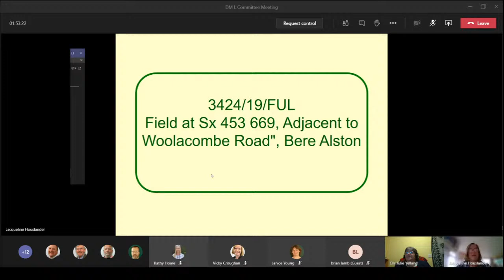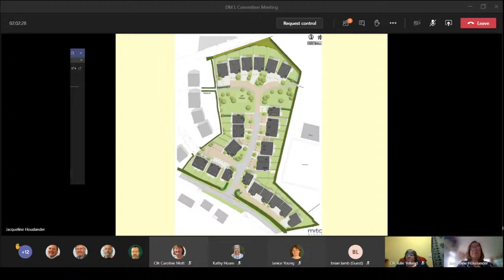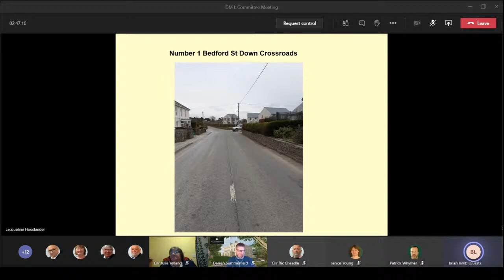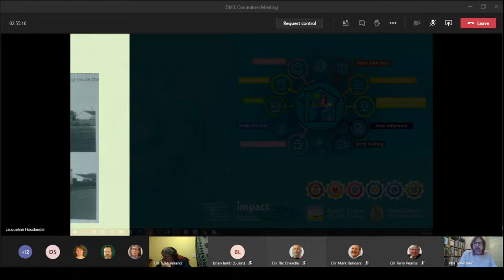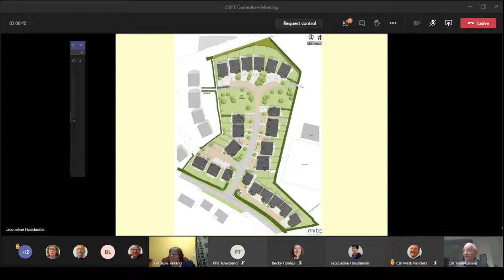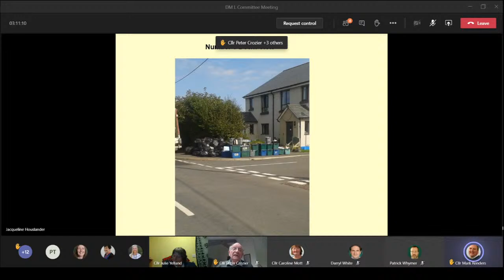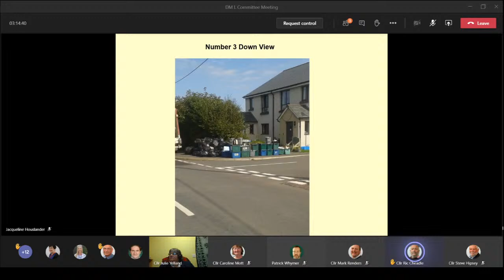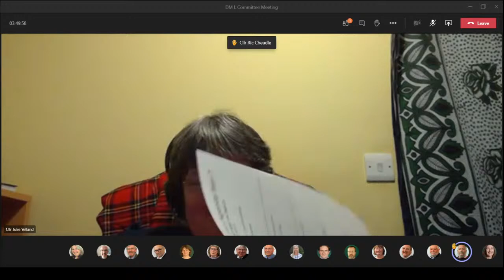Development Management and Licensing Committee